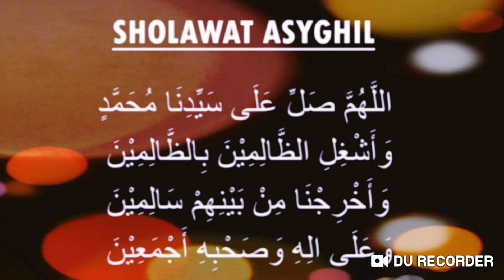MENYEJUKKAN HATI " SENANDUNG SHOLAWAT ASYGHIL " Ustadz, H.M.Mahdi, M.A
Pencerahan Hati : Ustadz, H.M.Mahdi, M.A. Motivator Pencerah Hati.